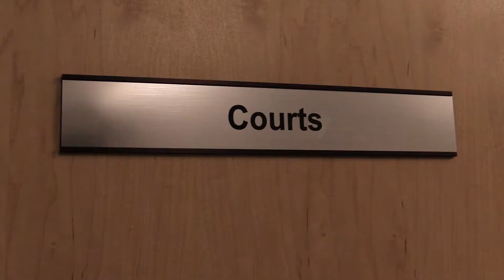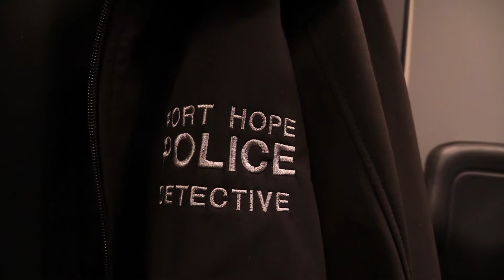Port Hope Police - Who We Are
The Port Hope Police Service provides policing services to the citizens within the urban area of the Municipality of Port Hope officially known as Ward 1. We work together with the Ontario Provincial Police (Ward 2) to ensure the safety and quality of life of all who live, visit and work within the Municipality.